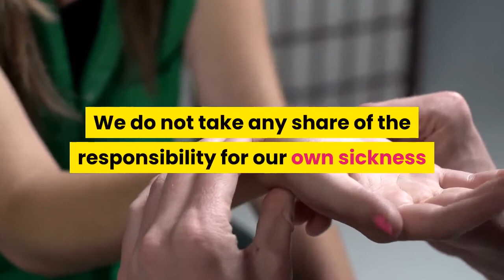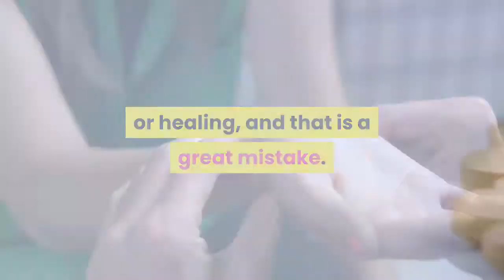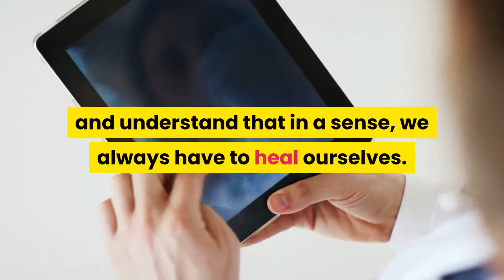Native American Herbal Medicine The Power To Heal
The Native American herbal medicine tradition is often overlooked these days in favor of Chinese or Ayurvedic traditions. This is a great pity when all of the herbs used by the native healers grow wild in the USA. Instead of growing them in our gardens, we pay hundreds of dollars to have the equivalent shipped to us in bottles from China or India. At the same time, we ignore many of the other lessons that Native American healing has for us.

Traditionally it was believed that the power of herbal medicine to heal rests partly in the plants, partly in the healer and partly in the person being healed. Today, conventional western medicine encourages us to believe that all power lies with the doctors and the medication. We do not take any share of the responsibility for our own sickness or healing, and that is a great mistake.

While some plants certainly have medically observable effects, it is also true that our attitude when we use a remedy has a great deal of power. Belief that the treatment will help you is important, and so is having a genuine wish to get well that is not undermined by a desire for the attention that being sick can get us.

The power of herbal treatments used by Native American people was reinforced by the trust that they had in the spiritual, almost magical, power of the healers. The medicine man or shaman was chosen according to his birth position in society and his natural talent. Often there would be a family connection with medicine and tribal religion. It might be considered that blind faith in modern doctors would have the same effect, but it does not because the spiritual aspect is missing.

Medicine was seen as a question of dealing with the spirit as much as the body, and many ceremonies were practiced both by healers and also by the person being treated or his or her family. A major effect of the ceremonies that the healer performed was to increase his awareness and concentration so that even without any of the laboratory tests that are done these days, he could correctly diagnose the problem and see the best remedy - not just for the disease, but for the person. Ceremonies undertaken by the afflicted person would cleanse the body and mind to prepare them to make the best possible use of the remedy when it was taken.

This spiritual aspect of herbal medicine is completely ignored today. We take herbal remedies in much the same way that we take chemical medications, assuming that the substance has all of the power and we have none.

In fact, many doctors as well as alternative medical practitioners today would agree that it is the sick person who does the healing, and not the remedy. The body's ability to heal itself, known as homeostasis, is at the root of all recovery. It works by expelling toxins, fighting back against disease with antibodies. All that medication does is to help the process along and remove obstacles to recovery.

If we can get away from the mainstream western view that the body and mind or spirit are two separate things, the importance of a spiritual aspect to healing becomes very clear. The state of the sick person's mind is as important in the recovery process as the state of his body.

This does not mean that we have to perform tribal dances or complicated rituals. We can replace them with other spiritual practices including meditation and prayer. But studying the spiritual aspect of Native American herbal medicine can help us shift our focus and understand that in a sense, we always have to heal ourselves.